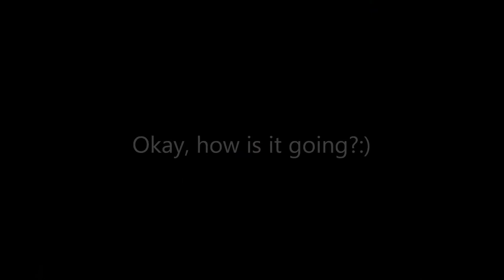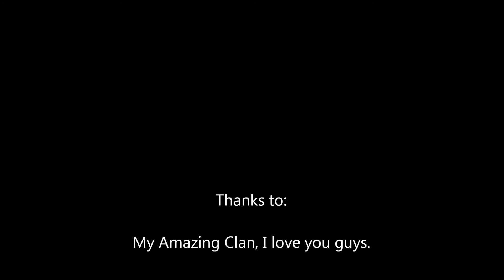BaneOnSteroidS Vs LA1KAA ON EUROPVP [HD]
WATCH IN HD!! Well. this guy claims to be the best rogue in this server.. well.. not here bro!!